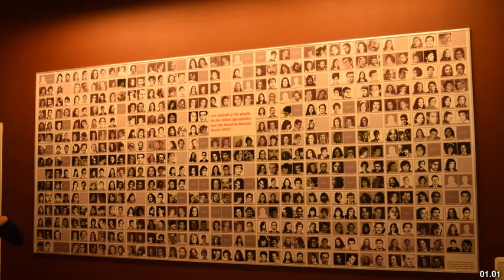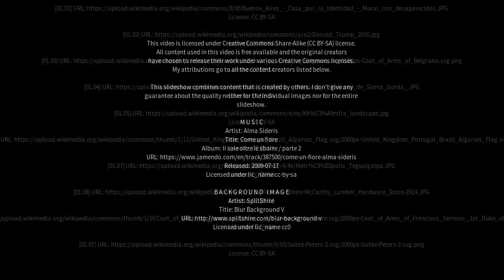Best places to visit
Best places to visit - General Manuel J. Campos (Argentina) Best places to visit - Slideshows from all over the world - City trips, nature pictures, etc.